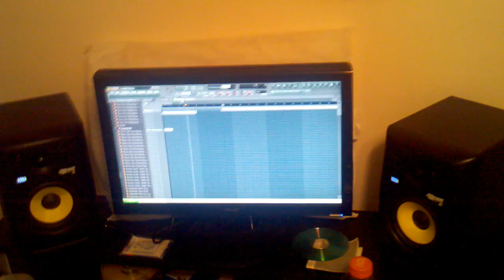TheBoomBapsTV: Session Snippet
DJ Quezs, Mik Thomas, Da KidGlass creating beats and rhymes for the mixtape. Here Is a snippet of what happened that day